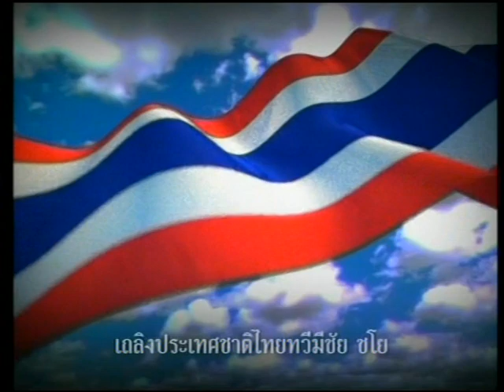Thailand National Anthem (NBT-2009)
This clip is the video of Thailand national anthem of National Broadcasting of Thailand (NBT - channel 11)  which has broadcasted at 8 am and 6 pm everyday since 2009.